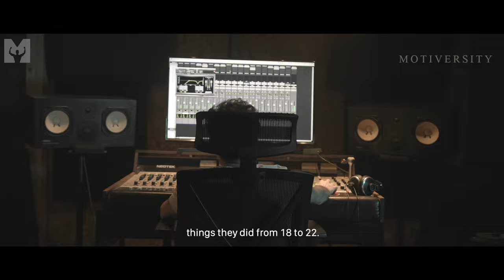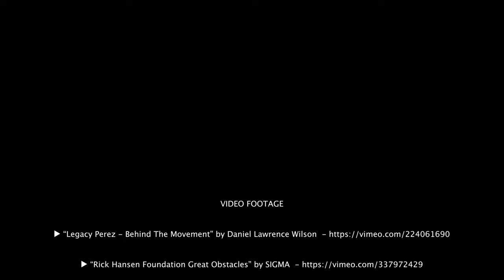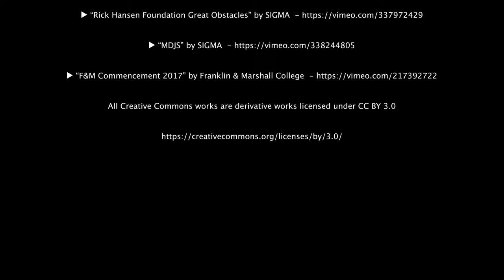LEAVE A LEGACY - Best Motivational Speech Video 2020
Don’t Waste Anymore Years Of Your Life! You are leaving a legacy whether you want to or not! Stop repeating generational curses and start living for legacy today. Powerful motivational speech video and our first release with Brian M. Bullock.

"What if I told you your blessing is attached to your name. It's time to BREAK THE CURSE and think KINGDOM!!" – Brian Bullock

Get Brian's book Living for Legacy: A Blueprint for Creating a Life That Matters

►Speaker

Brian Bullock

►Music
Twelve Titans - Ten Thousand Times Before
Twelve Titans - Weightless